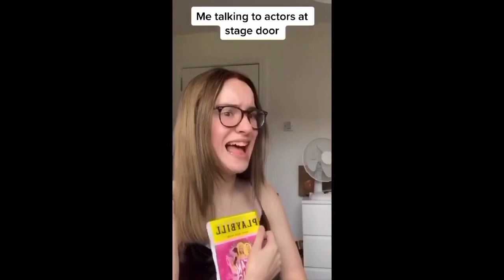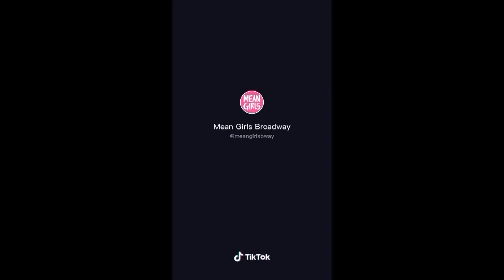TikToks only Theatre Kids can relate to Part 2